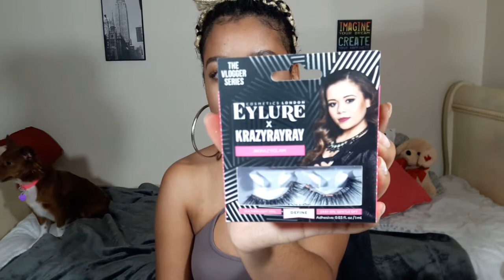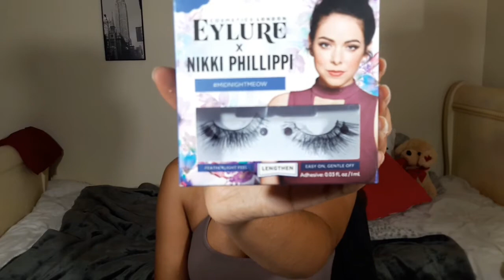Collective Drugstore Haul + UPDATE ♡ || Iharas j.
I've missed filming nd hope you enjoy this Make-Up haull! Thank you to all my new subbies.. yall are the best!
Let me know what Videos yall would like to see ! And of course ANY questions or comments you guys have leave them down below 👇👇💋

Cami + Choker = forever 21

MakeUP|
Foundation = wet n  n wild Photo focus
Face powder = Laura Mercier + wet n wild photo focus powder
Bronzer = wet n wild blush+bronzer duo
Brows = nyx microbrow + wet n wild brow pallete
Highlight = wet n wild gold bar + elf moonlight pearl
Lips = nyx lip liner × nyx butter gloss

Make-Up Haul|
*Eyelure lashses
Nicole g.(onefourthree)
Nikki p. (Midnighmeow)
Krazyrayray (krazy glam)
*Wetnwild nude awakening pallete
*Maybelline blush nudes pallete
*Jordana sculpt n go
*Wet n Wild skinny tip liner
*Christina lashes
*Revlon mascaras
*WetnWild mascara
*Essence gel liner
*Wetnwild gold bar highlight
*Elf highlight moonlight pearl
* Maybelline master stobe liquids (100, 200)
*Wetnwild photo focus foundations (dessert beige, peach natural)
*Wetnwild photo focus powders
*Nyx glitter primer
*Covergirl clean matte bb cream
*Milani amore mattes (covet + precious)
*Nyx lip lingeries ( Cabaret show, french maid)
*Wetnwild cushion matte lip cream
*Jordana matte lip creams (molten chocolate cake, buttercream frosting, tiramisu, cinnamon toast, rose macaroon)

Thank You For Watchingg ! 😊